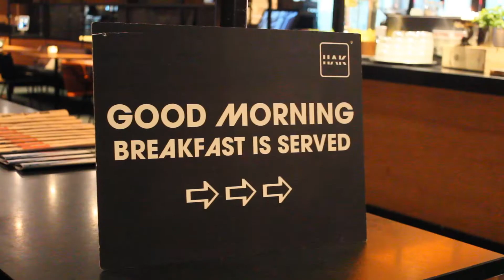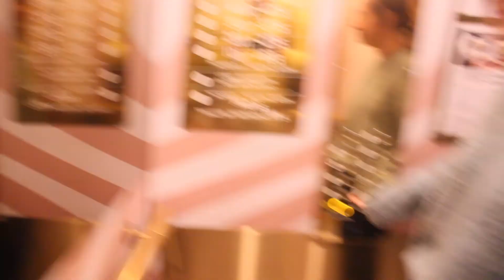Distansplugga från ett hotell!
Här är länken till Scandic!

0:00 Intro
0:56 Logistik
1:50 Frukost
3:59 Service
4:56 Kul o skoj
6:26 Vardag
7:22 Slutsats